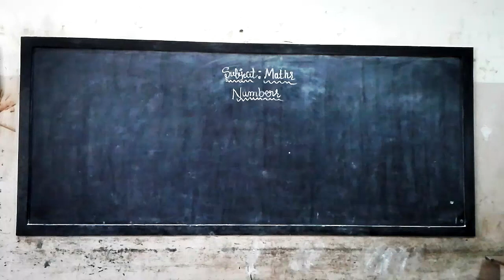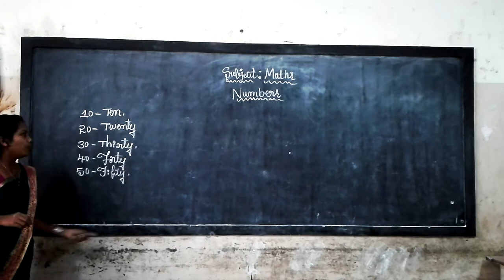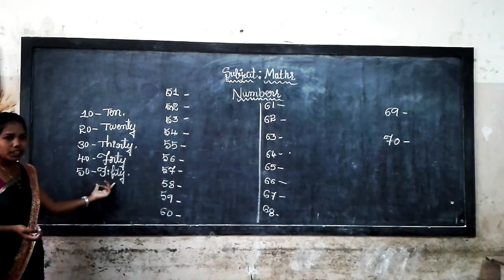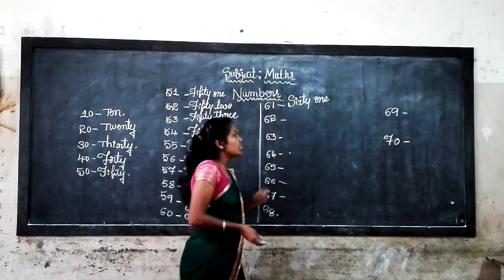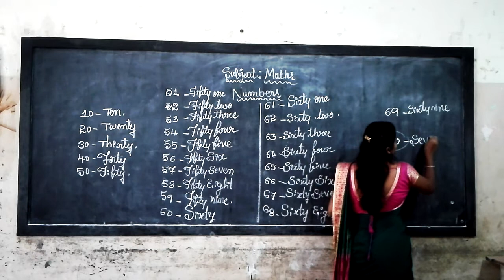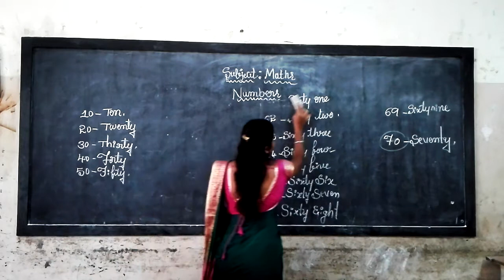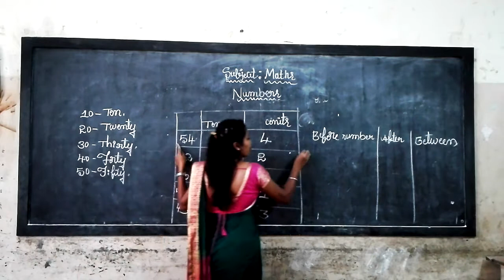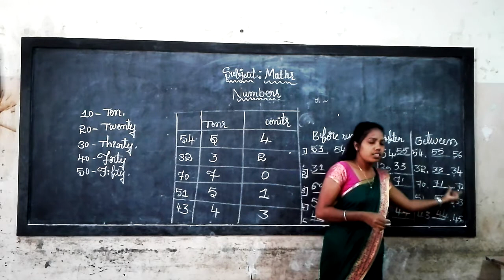2nd Maths Numbers Part 4 Class by Sakamma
2nd Maths Numbers Part 4 Class by Sakamma